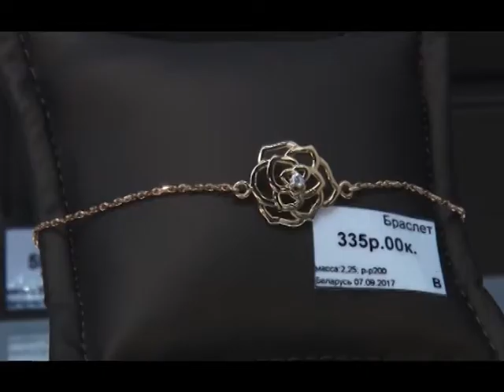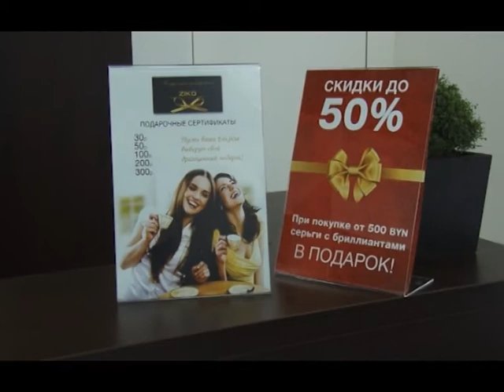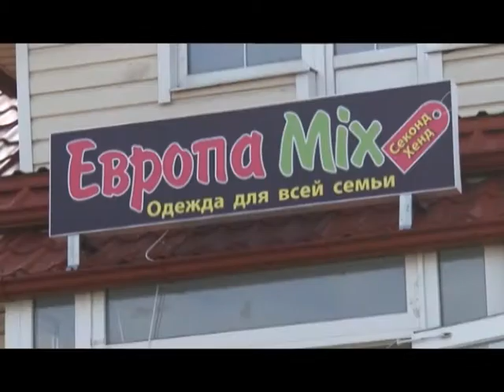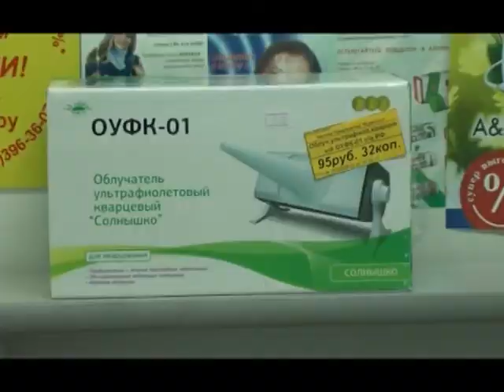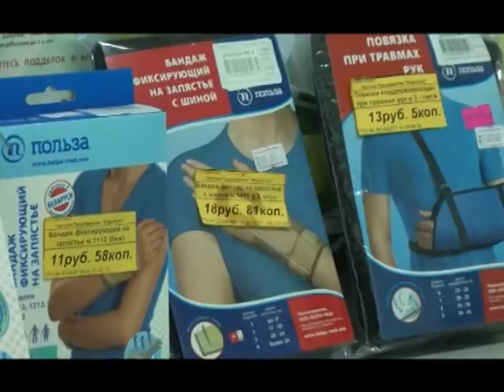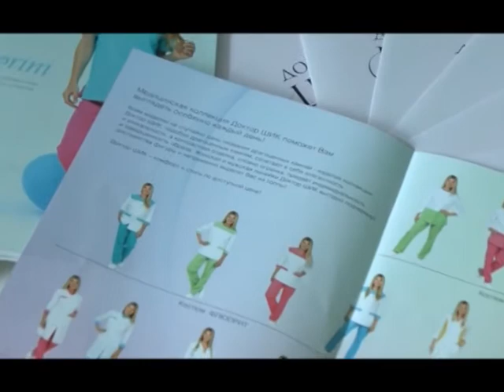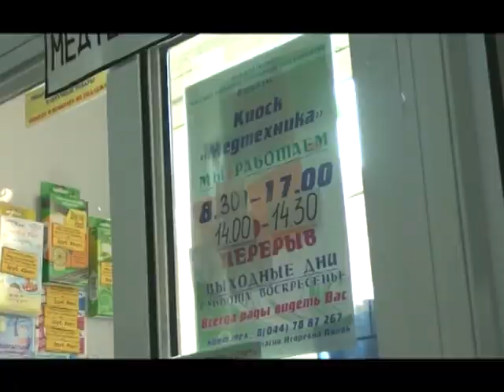«Время новостей». Эфир от 20.09.2017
В выпуске:
📍На этой неделе сотрудниками ГосАвтоИнспекции проводится акция «Безопасные шины».
📍В сентябре-октябре в белорусских аптеках ожидается снижение цен на лекарства, с таким заявлением выступил Министр здравоохранения Валерий Малашко.
📍Красиво закрыли мотосезон. В Минске тысячи владельцев мотоциклов Харли-Дэвидсон со всего мира приехали на закрытие мотосезона, а ГАИ Минской области показала новый мотоцикл.
📍Виталий Бунос – новый председатель футбольного клуба «Слуцк».